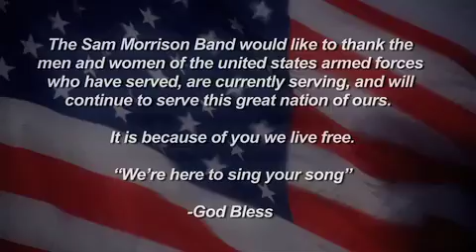Military Tribute "Peacekeepers 2010"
"Peacekeepers 2010" by The Sam Morrison Band. A Tribute to the men and women of the United States Military.